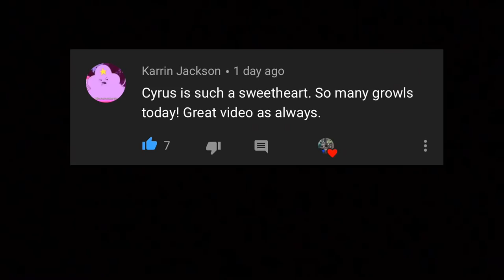SO MANY BIG CAT TREATS!!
LIKE FOR SO MANY BONUS CATS TODAY!!  In today's video I'm taking care of some of the elderly big cats at Big Cat Rescue.
Want to Support Big Cats for FREE? Use our Amazon Smile
Want to Work with Big Cats?  Become a Volunteer or Intern!